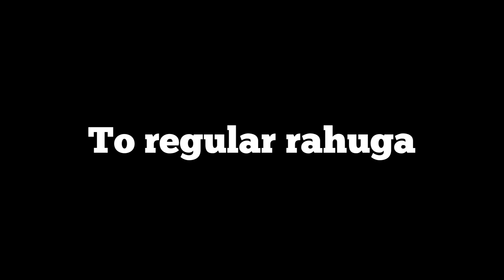MADDY EATS : The Eater Of World 😂😱 | THE SINGH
About The Singh: The Most Underrated Youtuber